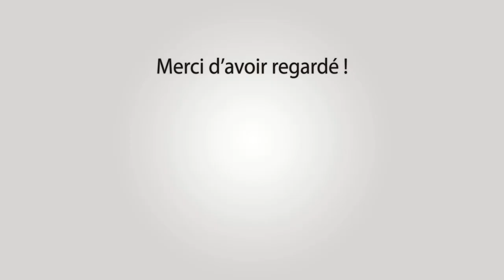ST REMY DE PROVENCE Gaso 25-09-2021 💦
~► Manades L'Etrier - Colombet - Conti Munoz

~► Outro : YLLiBzify